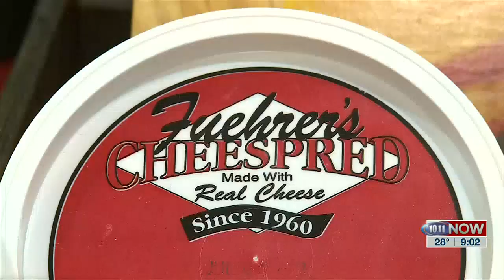Fuehrer's Cheespred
Pure Nebraska